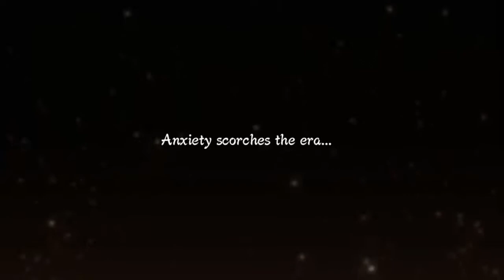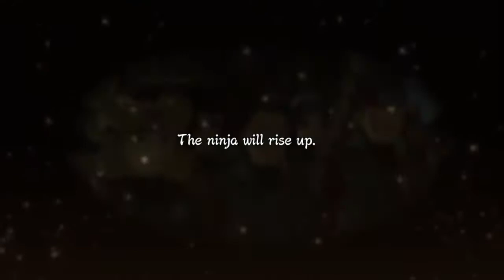Zagrajmy w Ultimate Ninja Storm 3 Full Burst #18 - Początek wojny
Naruto Shippuden: Ultimate Ninja Storm 3: Full Burst to wzbogacone o liczne dodatki wydanie trzeciej odsłony cyklu bijatyk Naruto: Ultimate Ninja, opowiadającego historię blondwłosego ninja imieniem Naruto. Twórcą gry jest zespół CyberConnect2 -- deweloper odpowiedzialny za poprzednie produkcje oparte na mandze i anime Masashiego Kishimoto.
Rozgrywka w Naruto Shippuden: Ultimate Ninja Storm 3 opiera się na dwóch głównych trybach. Pierwszym z nich jest typowa bijatyka, w której wcielamy się w najpopularniejsze postaci stworzone przez Masashiego Kishimoto i walczymy na trójwymiarowych arenach. Zestaw bohaterów w edycji reżyserskiej został rozbudowany o kolejną postać -- Kabuto, prawą rękę Orochimaru, jednego z głównych antagonistów tytułowej postaci. Jest on grywalną postacią w trybie Versus. Każdy z obecnych w tytule ninja posiada odmienny styl walki oraz własną gamę niezwykle widowiskowych ataków specjalnych.
★Spodobał ci się film? Daj łapkę w górę!★
★Chcesz być na bieżąco? Zostań moim widzem!★